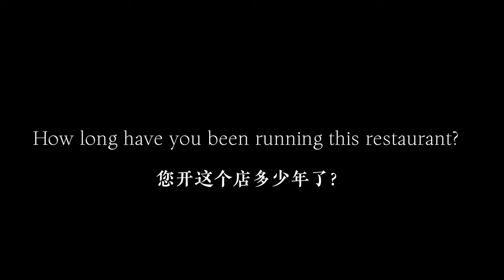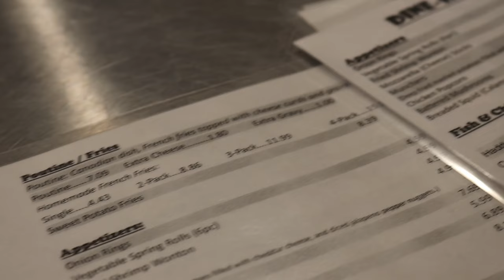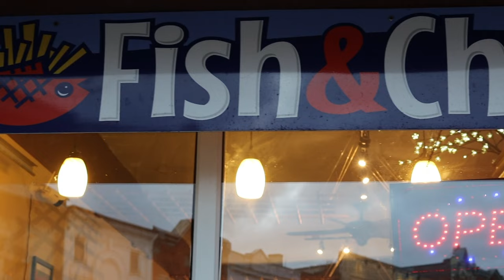GBDA 201 P3-Group Documentary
Jenny Yue(21016786)+Jessica Li(20998315)+Qing Zhen(21023012)
Music: A Nostalgic Breeze -By: WILLIAM BENCKERT FEAT. JOHAN TENGHOLM, JONAS BÄCKMAN